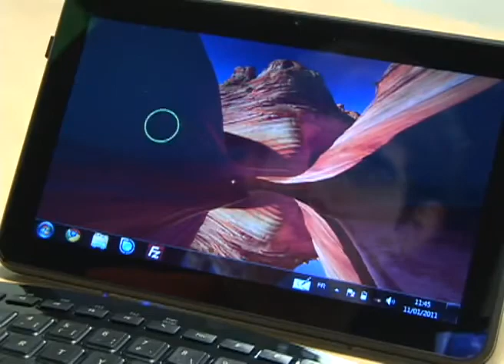EviPad Paddle Pro tablette windows 7